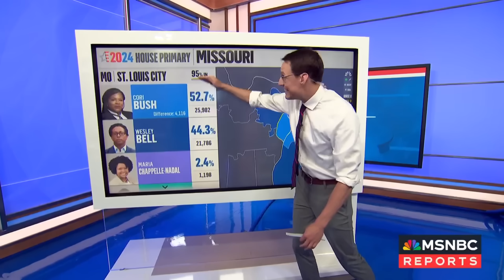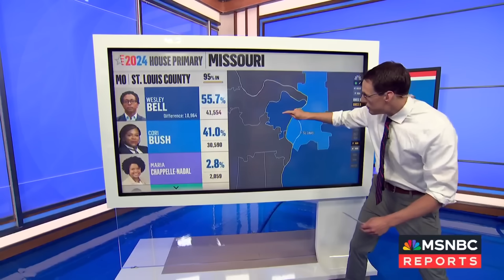Kornacki breaks down new primary results, including 'Squad' member Cori Bush's loss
MSNBC’s Steve Kornacki has the latest numbers on House and Senate primaries, including the second “Squad” member to lose their primary. Also, Republican strategist Susan Del Percio and Democratic strategist Basil Smikle join Ana Cabrera to share their political analysis.